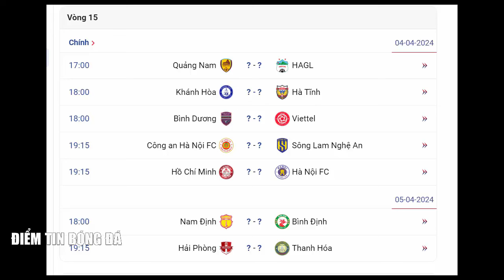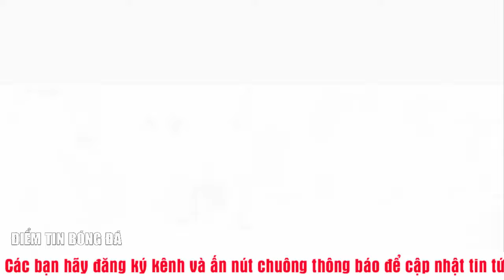🔴 Lịch thi đấu vòng 15 V-League 2023-2024 | CAHN và Nam Định dễ thở, HAGL gặp khó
🔴 Đối thủ U23 Châu Á  nhận hung tin trước ngày đấu U23 Việt Nam